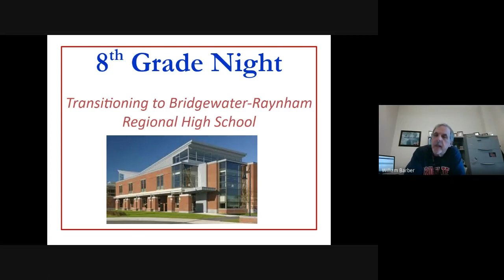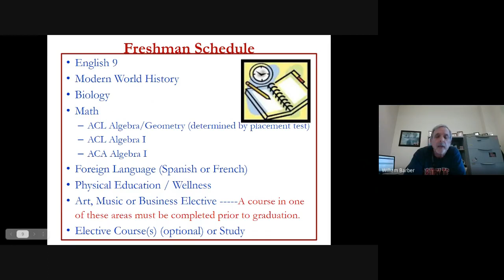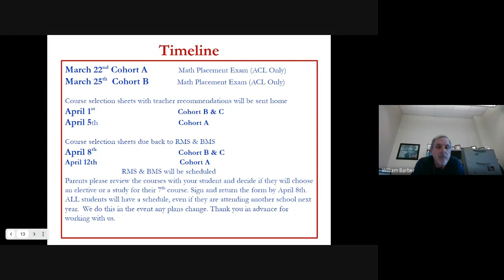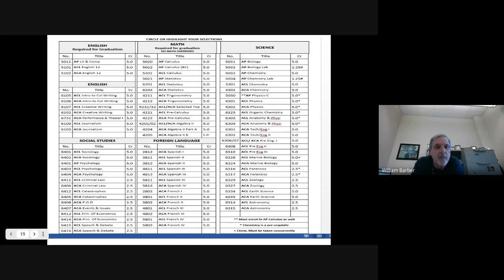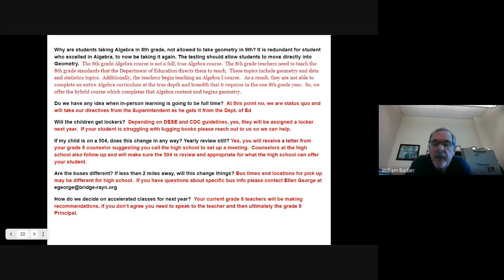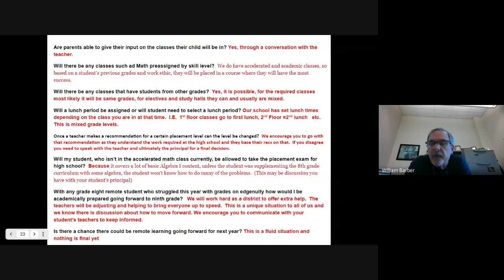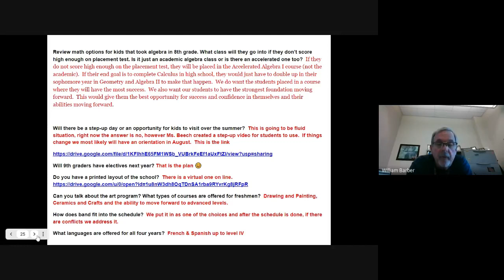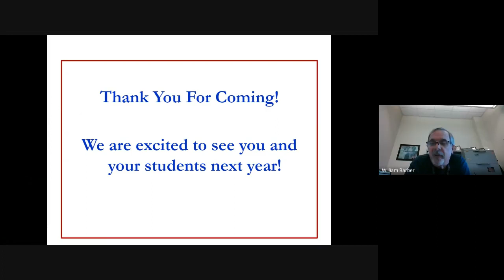Grade 8 Parent/Student Course Selection/Transition to BR